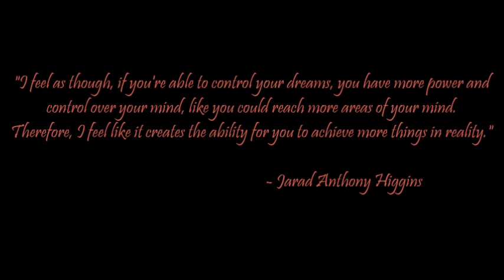Juice WRLD - Forever (prod. by @ElBangerz) | Instrumental Tribute | ElBangBeats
I made this beat in memory of Jarad Anthony Higgins, well known as Juice WRLD. I truly wish I had the chance to work with him because he was the kind of artist who had that energy and that spirit and that mentality to create great music and that's what I want to achieve. Juice WRLD has DEFINITELY left a legacy. May he rest in peace.